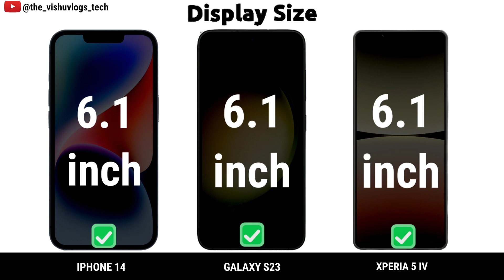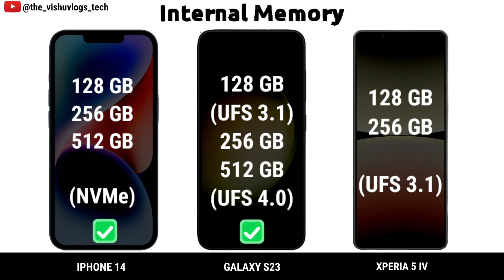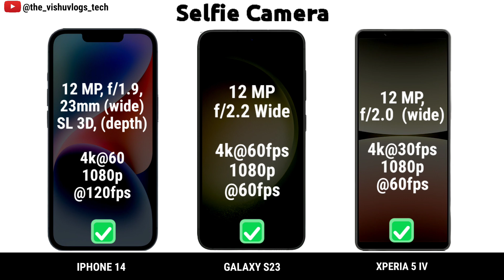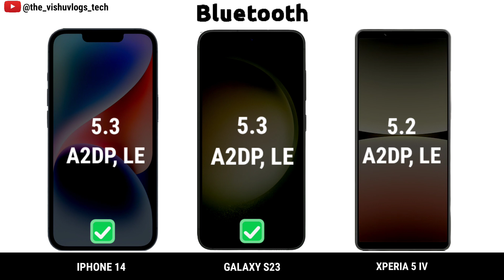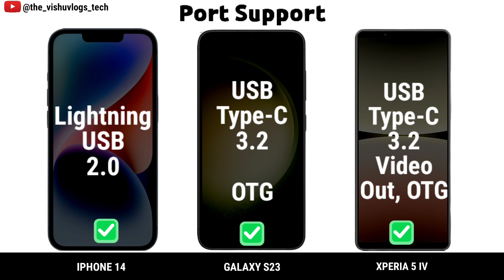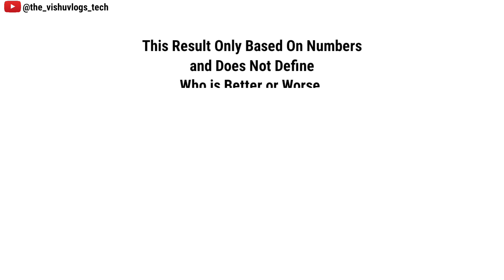Apple Iphone 14 vs Samsung Galaxy S23 vs Sony Xperia 5 IV | Comparison Video| Price, Specs & Review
world's Best Flagship Compact Smartphones in 2023
Compact smartphone

Full Detailed Comparison Video between 3 High range  camera & performance compact flagship smartphones

ultra flagship Compact Smartphones

sony xperia 5 iV unboxing
sony xperia 5 iv review
sony xperia 5 iv camera
sony xperia 5 iv vs samsung s22 ultra
sony xperia 5 iv vs iphone 14 pro max camera test
sony xperia 5 iv tamil
sony xperia 5 iv malayalam review
sony xperia 5 iv pubg test
sony xperia 5 iv dual sim

apple iphone 14 pro unboxing
apple iphone 14 plus unboxing
apple iphone 14 pro max camera test

compact phones
compact phones 2023
compact phones 2022
compact phones
compact phones 2023 india
compact phones 2022 india
compact phones under 20000
compact phones under 15000
compact phones in india
compact phones 2023 tamil
compact phones under 30000
compact Smartphones
compact smartphones 2023
compact smartphones 2022
compact smartphones 2022 india
compact smartphones 2023 india
compact smartphones in india
compact smartphones under 30000
compact smartphones 2021
compact smartphones under 15000
compact smartphones 2023 tamil
compact smartphones under 20000